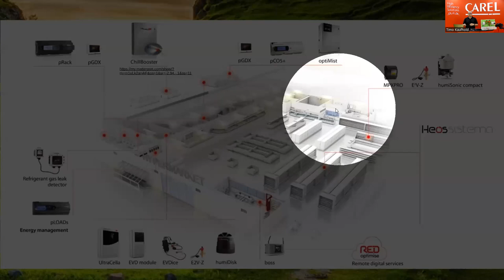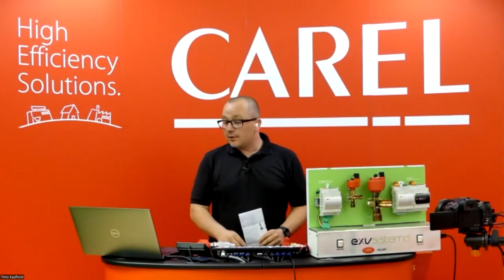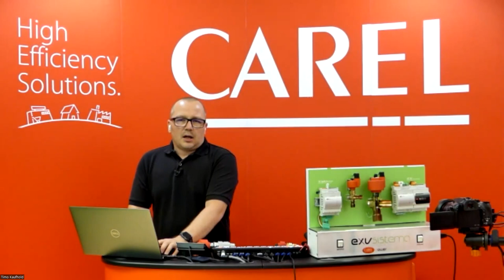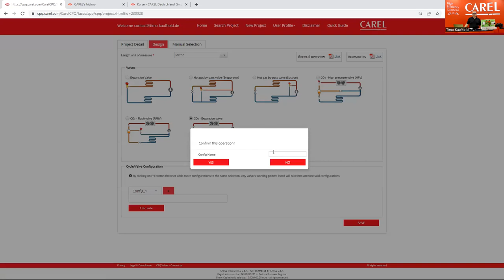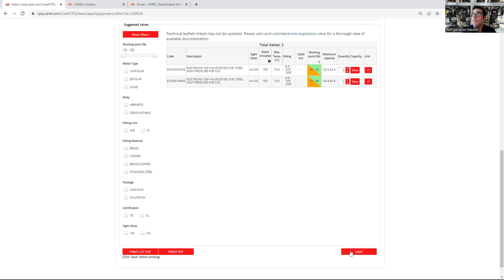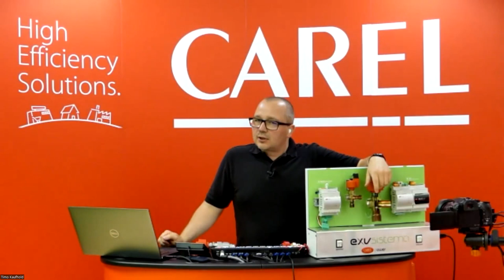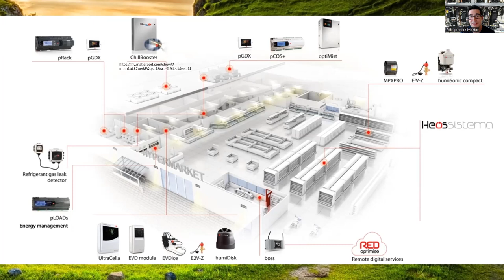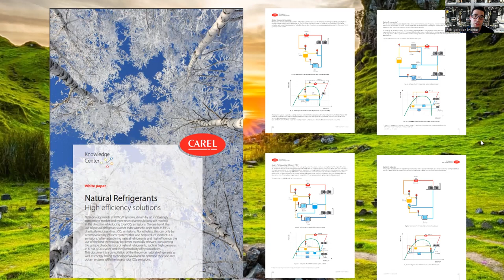CO2 Electronic Valves and CO2 Controllers with CAREL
We had the pleasure to have a conversation with Timo Kaufhold on CO2 Mondays.  Timo shares with us what CAREL offers on their CO2 electronic valves and controller product lines.  We dove into the different types of controllers like the EVD evolution and electronic valves we also touch on facility management controllers like the pRack and boss system.

Topics Include:
Installing and troubleshooting CAREL CO2 electronic valves
How to properly size a Subcritical and Transcritical CO2 electronic valve
Overview of pRack and CO2 chill booster

Find out about the next CO2 learning program on the events